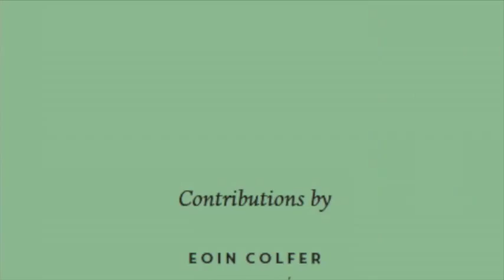Eoin Colfer Vote 2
Calling for votes for Once upon a Place anthology in the 2015 BGE Book of the Year Awards